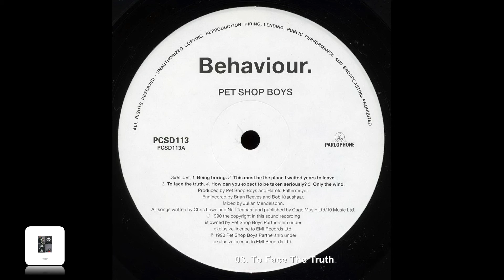Pet Shop Boys - To Face The Truth [384KHz / 32 bits]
2009 pet